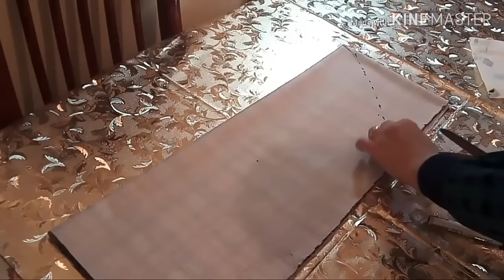𝐆𝐨𝐨𝐝 𝐓𝐢𝐦𝐞 𝐓𝐨 𝐖𝐨𝐫𝐤 𝐂𝐚𝐥𝐦 𝐓𝐡𝐢𝐧𝐠𝐬 |𝟏𝟗𝟗